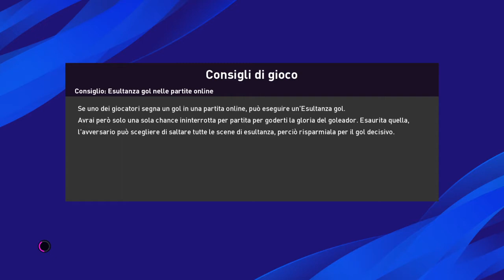JUVENTUS - TOTTENHAM WB - COPPA DELL'ELITE D'EUROPA - Ep. 2 (PES 2020)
seconda partita per i bianconeri